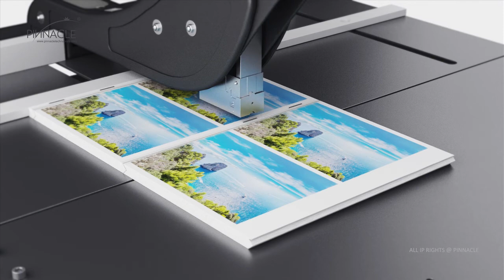TH 400 SLV